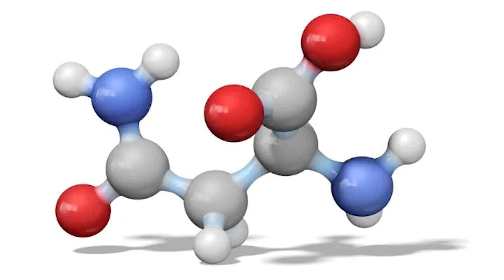What Earth was like before the dinosaurs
Embark on a journey through time and uncover the fascinating chapters of Earth's history! From primordial chaos to the age of dinosaurs, explore how life emerged and evolved on our planet over billions of years. Get ready for an epic journey through the events that have shaped our world as we know it today.